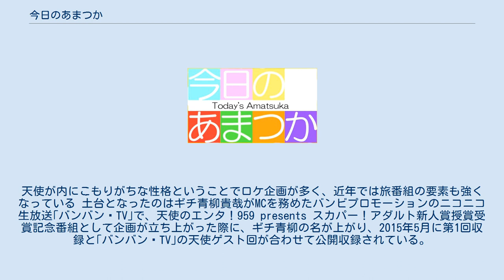今日のあまつか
『今日のあまつか』（きょうのあまつか　英文：Today's Amatsuka）は、エンタ!959で放送されているバラエティ番組である。
 AV女優・天使もえの初冠番組。
「天使（あまつか）が天使（てんし）の名前に恥じないタレントに成長できるよう、様々な企画にチャレンジしていく」ことを目標に、毎回様々な企画（番組内では「今日やること」と掲示）に挑戦する。
 進行役はギチ青柳貴哉。
不定期にAV女優がゲスト出演する。
 2015年5月16日に放送スタート。
翌月16日よりPigooオンデマンドで配信開始。
原則月1放送。
天使が内にこもりがちな性格ということでロケ企画が多く、近年では旅番組の要素も強くなっている 土台となったのはギチ青柳貴哉がMCを務めたバンビプロモーションのニコニコ生放送｢バンバン✩TV｣で、天使のエンタ！959 presents スカパー！アダルト新人賞授賞受賞記念番組として企画が立ち上がった際に、ギチ青柳の名が上がり、2015年5月に第1回収録と｢バンバン✩TV｣の天使ゲスト回が合わせて公開収録されている。
AV女優の冠番組であるものの、メイン出演陣のキャラクターもあり、セクシー要素はほとんどない。
 MC 複数回ゲスト すべてつくばテレビからの発売。
 以下はDVD版は未発売。